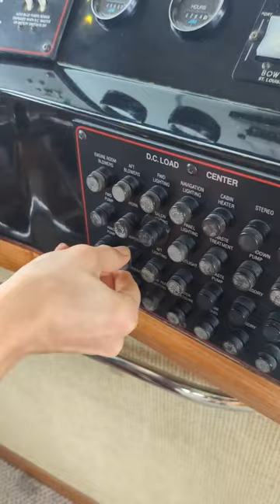What is the most uncomfortable position you were fixing something in?